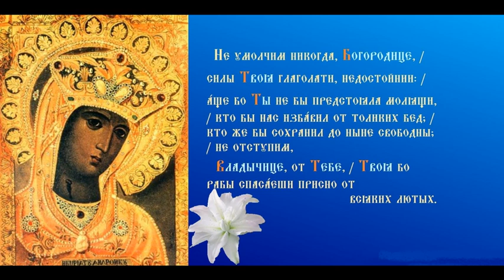Андрониковская (Монемвасийская, Греческая) икона Божией Матери Тропарь Духовное песнопение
Празднование(Юл) 1 мая [1], 24 мая [2], 8 июля [3], 22 октября

Икона изображает Богородицу оплечно, без Младенца. На шее Божией Матери с правой стороны кровоточащая рана. В нижней части иконы был приделан футляр, в котором хранился нож дамасской стали с костяной рукоятью, которым турок-икононенавистник нанес удар иконе, после чего и появилась кровоточащая рана. К иконе прилагался также вышитый византийский герб (двуглавый орел), подтверждающий императорское происхождение образа.

Родовая святыня Восточно-Римского императора Андроника III, по преданию, одна из написанных апостолом и евангелистом Лукой.

В 1347 году он подарил икону Монемвасийской обители в Морее.

После нападения на Грецию в 1821 году турецких войск, настоятель монастыря, епископ Агапий, пытаясь спасти чудотворную Андрониковскую икону, скрылся с нею в город Патрас. Перед смертью Агапий завещал эту святыню своему родственнику, русскому генеральному консулу Н. И. Влассопуло, сын которого, А. Н. Влассопуло, в 1839 году переслал икону из Афин в Одессу с письмом на Высочайшее имя для препровождения ее в Петербург императору Николаю Павловичу.

С 1839 по 12 мая 1868 года икона находилась в Зимнем дворце.

С 12 мая 1868 по 16 апреля 1877 года - в Троицком соборе, что на Петербургской стороне.

В 1877 году икона была поставлена в храме Казанского женского монастыря, близ города Вышний Волочок. По перенесении в обитель ее вставили в середину другого образа, на котором изображены преподобный Ефрем Сирин и святая мученица Неонилла [4]. После разорения монастыря Андрониковская икона была перемещена в Богоявленский собор, где её поместили на столп [5].

В 1984 году икона была украдена и нынешнее ее местонахождение неизвестно.

По сообщению московского художника Алексея Артемьева, сведения об этой иконе были обнаружены в 2005/2006 году в журнале "Профиль", в котором рассказывалось о некоем олигархе, подарившем греческую икону патриарху Алексию II на 70-­летие, в личную молельню. Художник опознал икону по фотографии, несколько раз писал о ней патриарху, но ответа не получил [6].

Существует множество чтимых списков Андрониковской иконы.